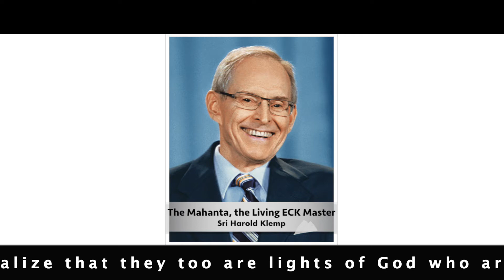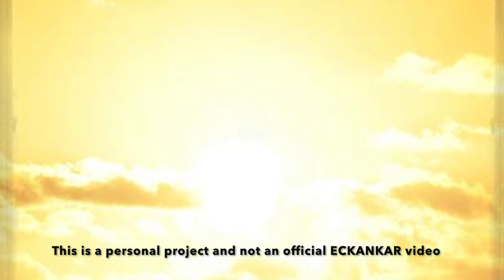The Master's Words Sep 22, 2020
Welcome to The Master's Words for September 22, 2020
ECKANKAR.ORG
"When you are with others, realize that they too are lights of God who are also trying to find their way home to a better, happier, more graceful life." The Awakened Heart by Sri Harold Klemp